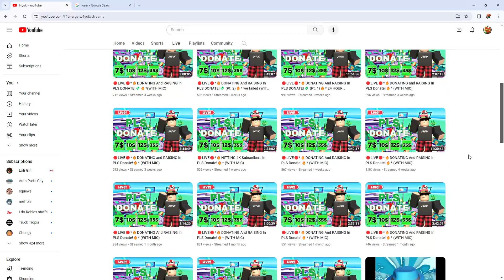Pov: your a bad content creator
I dont like hating on people but cmon wtf is this shit. He never even donating anything lmao